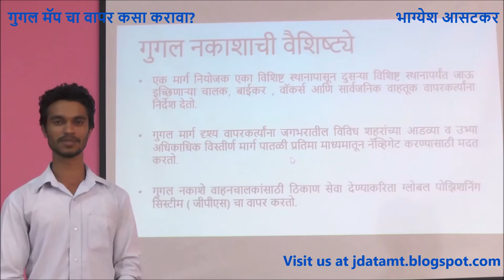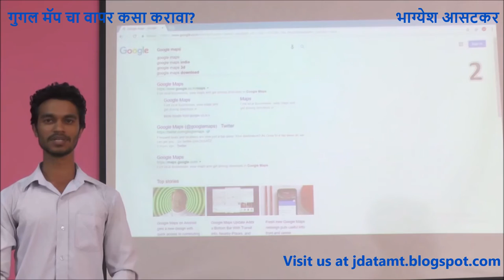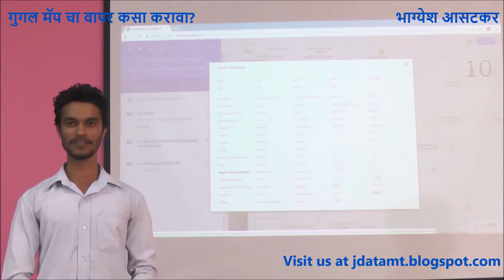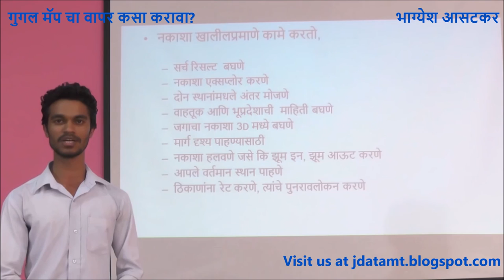गुगल मॅपचा वापर कसा करावा? How to use Google Map?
गुगल मॅपचा वापर कसा करावा? How to use Google Map? भाग्येश आसटकर